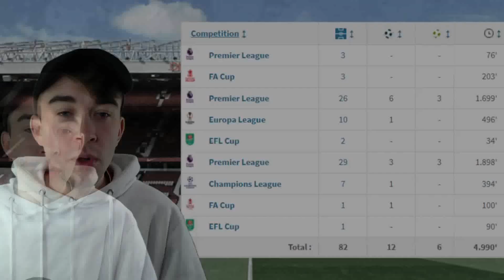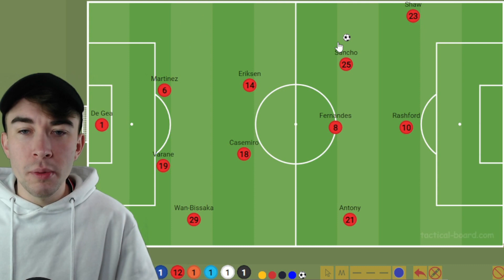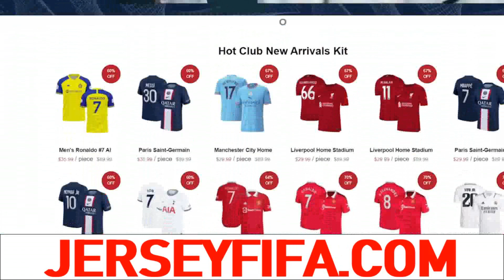What's Gone Wrong For Jadon Sancho!?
A tactical look at why Sancho has struggled so much at ManchesterUnited and his time at the club is now probably over!